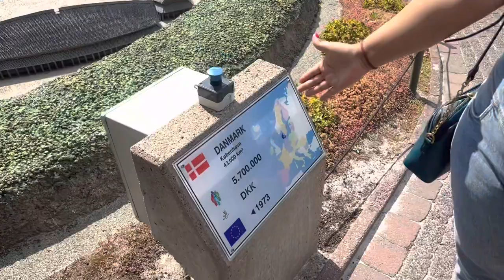ATOMIUM, MINI EUROPE BRUSSEL